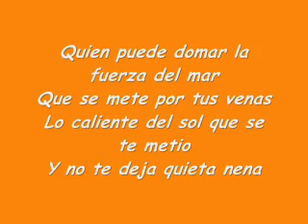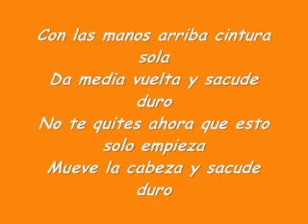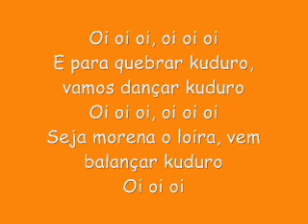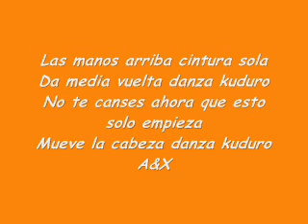Don Omar-Danza Kuduro letra